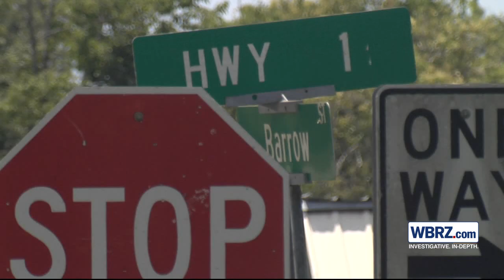Nearly 40 rounds fired during drive-by shooting captured on camera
Iberville Parish Sheriff Brett Stassi said nearly 40 rounds were fired at a passing car on Barrow Street on May 20, in response to another shooting that occurred earlier in the night. The drive-by shooting was captured on a Ring doorbell camera.